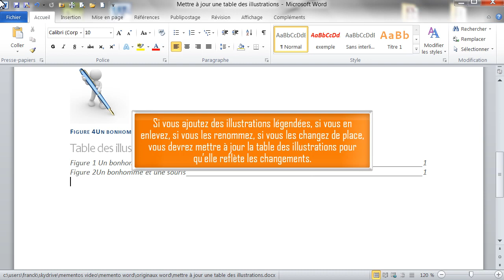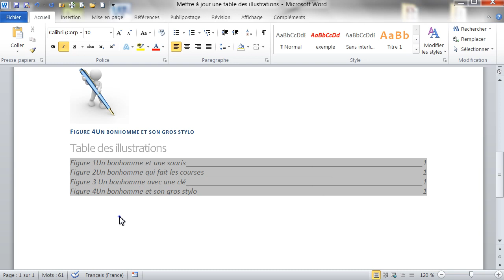Mettre à jour une table des illustrations dans Word - Formation Word Marseille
Tutoriel vidéo sur la fonctionnalité de Word Mettre à jour une table des illustrations, Issu de la formation Word de Optivalys Formations à Marseille.